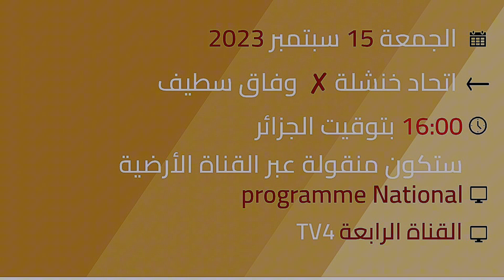مواجهات نارية في برنامج الرابطة المحترفة الأولى موبيليس 2023!" تنقل صعب لشبيبة ضد مقرة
مباريات اليوم الرابطة المحترفة الأولى موبيليس 2023 برنامج المباريات المتلفرة اليوم و غدا
مباريات اليوم الدوري الجزائري الجولة الاولى موبيليس
اتحاد خنشلة × وفاق سطيف USMKVS ESS
مولودية البيض × شباب قسنطينة MCEB VS CSC
اولمبي الشلف × مولودية وهران ASO VS MCO
مباريات الغد
نجم مقرة × شبيبة القبائل NCM VSK JSK
مولودية الجزائر × نجم بن عكنون MCA VS ES BEN
مباراة الاحد
شبيبة الساورة × اتحاد بسكرة JSS VS USB
مباريات يوم الاربعاء 27 سبتمبر 2023
نادي بارادو × اتحاد العاصمة PAC VS USMA
الاتحاد الرياضي السوفي × شباب بلوزداد USS VS CRB